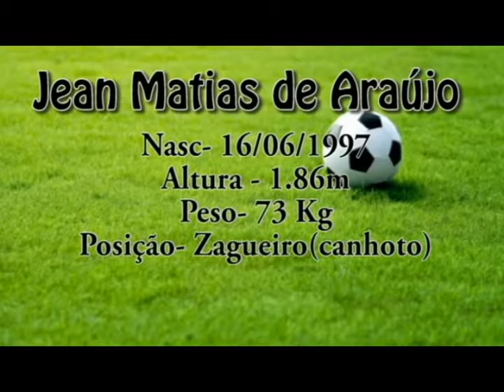JEAN ZAGUEIRO ESQUERDO 97